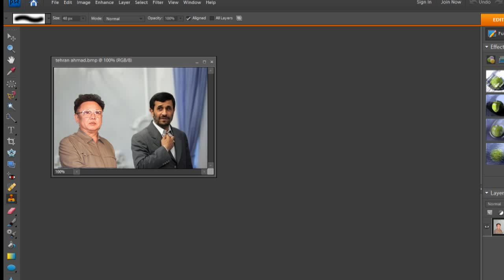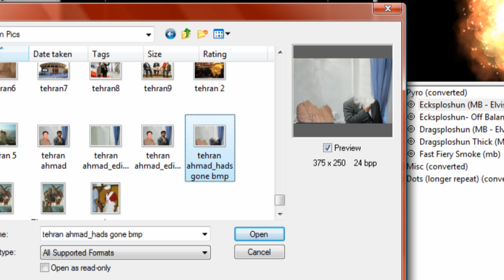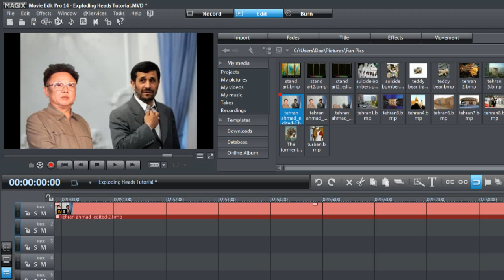Exploding Heads Magix and Particle Illusion Tutorial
Since there have been some that want an explosion tutorial, here's a simple one with Particle Illusion and Magix Movie Edit Pro 14, assisted by Photoshop. Voice-over by super3boy (not really).